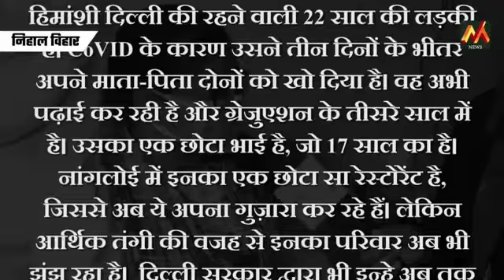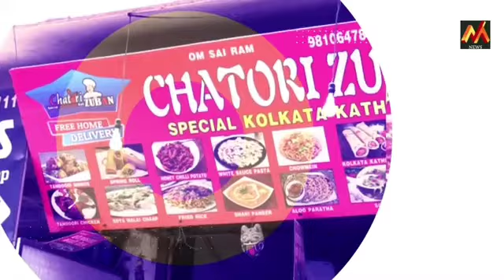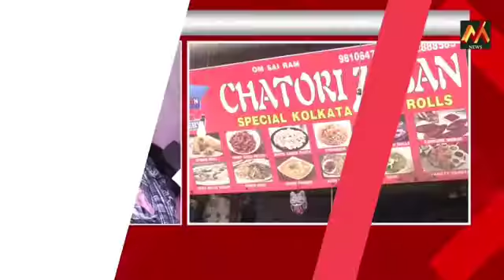हिमांशी को आपकी मदद की जरूरत है।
*Lost parents to CoVID. Help 22 Year old find a new life for her family*

Himanshi is a 22-year-old girl residing in Delhi. She has lost both her parents within a span of three days due to CoVID. She is still studying and is in the third year of her graduation. She has a younger brother, who is 17 years old, is in school, and her grandmother is completely dependent on